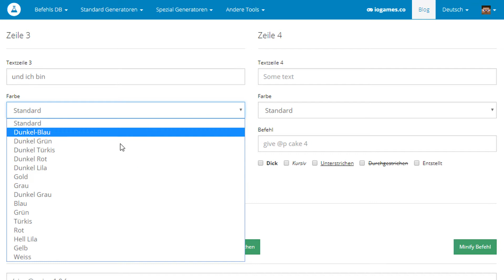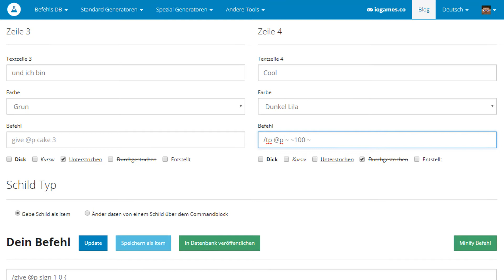TP Singns in Minecraft 1.12/1.12.1/1.12.2 | Command Tutorial [ENG-SUB]